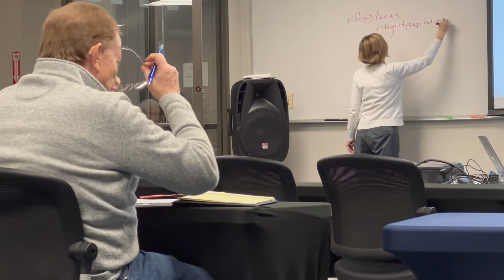Mastermind Benefit #1: We Find Deals, AND You Get First Pick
Mr. Texas Real Estate is constantly striving to provide value to our community, and to help others grow and become financially free. We are committed to helping investors save time and money by providing exceptional services and products that we wish we had when we were starting out in the business.

You are listening to the Texas Real Estate Radio Network with Jason Bible and Robert Orfino, powered by Mr. Texas Real Estate.

Jason Bible and Robert Orfino can be heard on the radio weekday evenings at 9pm CST on Houston AM 1070 The Answer